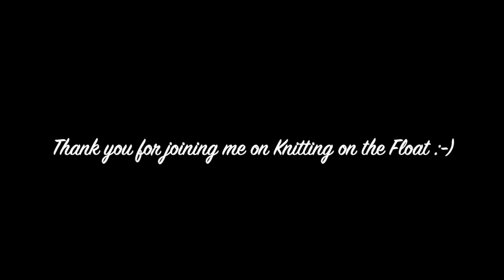Episode 243 - The Rainbow Connection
This episode features four projects including a very special finished object and an exciting new cast on.  Grab a lovely beverage and let's enjoy a nice visit together!